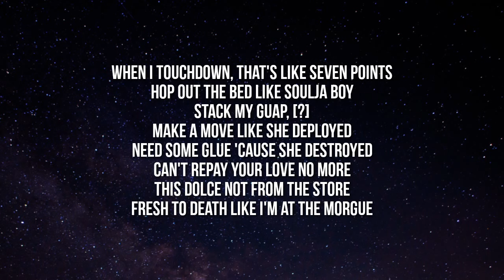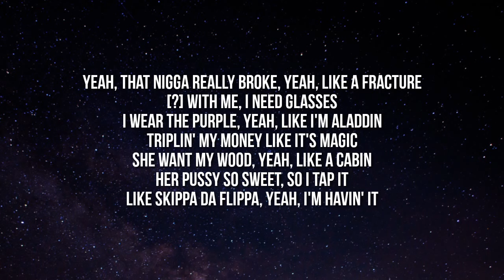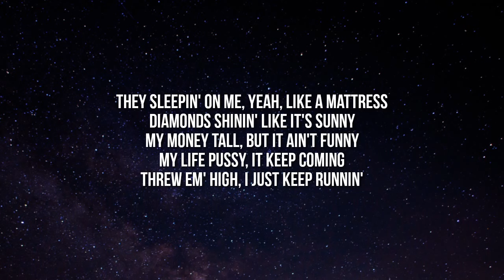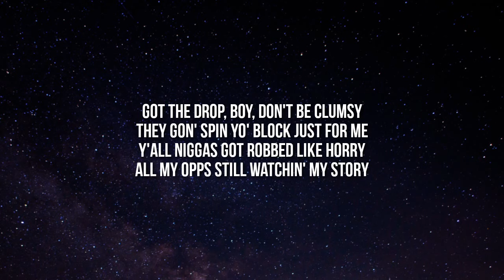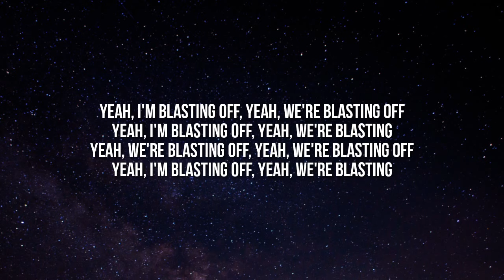Pi'erre Bourne - Retroville (Lyrics)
Lyrics:

[Chorus]
Ayy, we was skipping class in the bathroom
Ayy, we was passing notes in the classroom
I was crushing on you, yeah, in homeroom
I was fucking on you, mom gon' be home soon
Skrrt, skrrt, skrrt, skrrt
Skrrt, skrrt, skrrt, skrrt (Yo, Pi'erre, you wanna come out here?)

[Post-Chorus]
Skirt, shirt, panties, bra, she take it off
We're blasting off
Rocketship, we're blasting off
(Yo, Pi'erre, you wanna come out here?)

[Verse 1]
When I touchdown, that's like seven points
Hop out the bed like Soulja Boy
Stack my guap, even lil coins
Make a move like she deployed
Need some glue 'cause she destroyed
Can't repay your love no more
This Dolce not from the store
Fresh to death like I'm at the morgue
Still on the block where I was poor
She get wet, yeah, she gon' pour
Lingerie purple, of course
I let nature take its course
Now my money never short
I rock Sossboy, watch me sport
I was needing, you ignored
Like the intercom you hear my voice
Don't let the money blur the vision
Money blue, my pockets, now they denim
See my knots like my pockets inches
She gave me mouth like some dentures
Jimmy Neutron, I'm on my venture
My dawg, I got it, that's my nigga
No robot, I can't be Bender
Katara, she got water, I bend her
Call me Mister Spalding 'cause I be, uh, balling
I got the racks like it's on sale
I got the pack but it's not mail
You can't talk, it's smellin' like Braille
I ain't gotta see that shit to tell
These niggas dirty, I ain't even have to smell
Pass the truck, gotta give em' hell

[Verse 2]
Yeah, that nigga really broke, yeah, like a fracture
I can see you not with me, I need glasses
I wear the purple, yeah, like I'm Aladdin
Triplin' my money like it's magic
She want my wood, yeah, like a cabin
Her pussy so sweet, so I tap it
Like Skippa Da Flippa, yeah, I'm havin' it
They sleepin' on me, yeah, like a mattress
Diamonds shinin' like it's sunny
My money tall, but it ain't funny
My life pussy, it keep coming
Threw em' high, I just keep runnin'
Got the drop, boy, don't be clumsy
They gon' spin yo' block just for me
Y'all niggas got robbed like Horry
All my opps still watchin' my story

[Chorus]
Ayy, we was skipping class in the bathroom (We was)
Ayy, we was passing notes in the classroom (We was)
I was crushing on you, yeah, in homeroom (I was)
I was fucking on you, mom gon' be home soon (I was)
Skrrt, skrrt (Skrrt), skrrt, skrrt (Skrrt)
Skrrt, skrrt (Skrrt), skrrt (Skrrt), skrrt, (Skrrt)

[Post-Chorus]
Skirt, shirt (Shirt), panties, bra (Bra), she take (Take) it off (Off)
Skirt, shirt (Shirt), panties, bra (Bra)
She take (Take) it (It) off (Off, yeah, she take it off)
We're blasting off (We're blasting off)
Rocketship (I'm blasting off), we're blasting off (We're blasting off)
Rocketship (We're blasting off), we're blasting off (I'm blasting off)

[Outro]
Yeah, I'm blasting off, yeah, we're blasting off
Yeah, I'm blasting off, yeah, we're blasting
Yeah, we're blasting off, yeah, we're blasting off